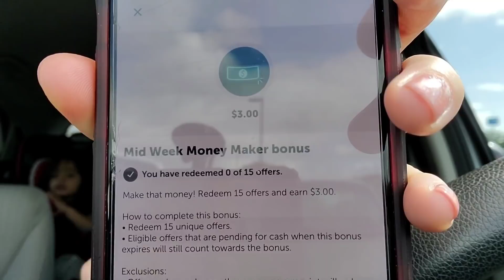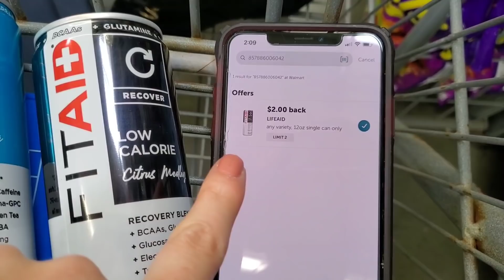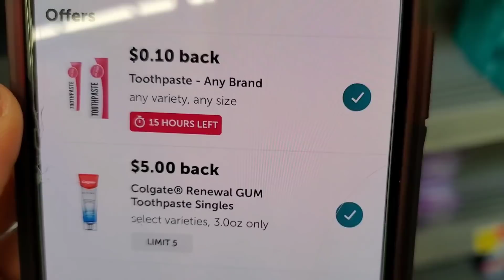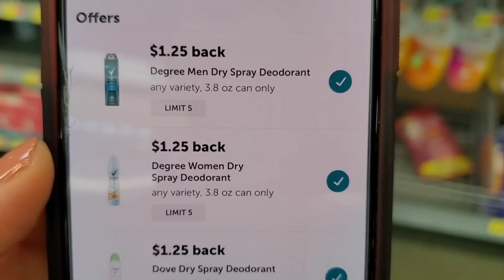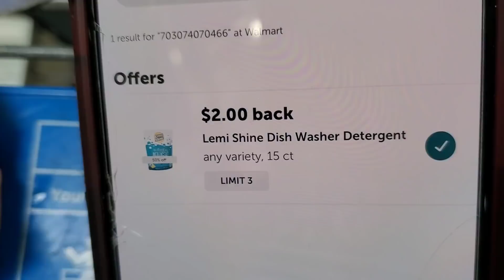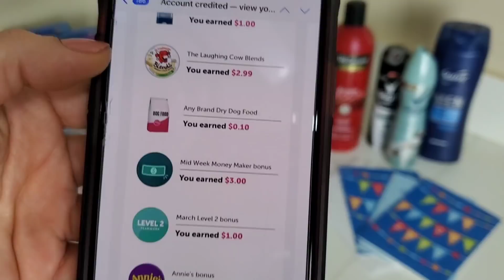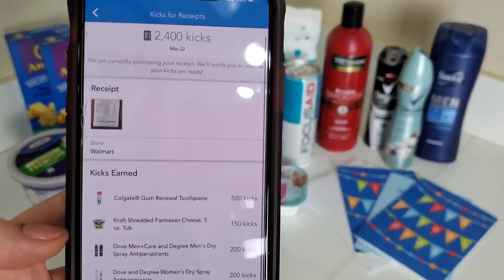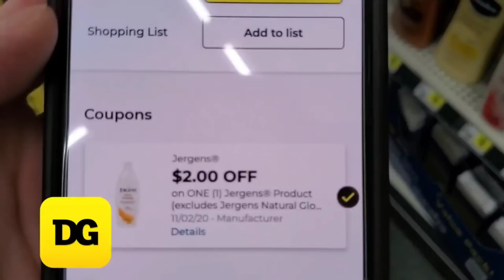🔥 Mi compra en Walmart todo por solo $2.56 💃🥳 Bono de Ibotta completado 💪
** VIDEOS RECOMENDADOS **

Sube tus recibos con productos de PG a esta pagina y gana puntos por tus compras

Ibotta
Codigo de referencia tjkvrxo

Shopkick
Codigo de referencia: COOL373480

** CONTACTO  **